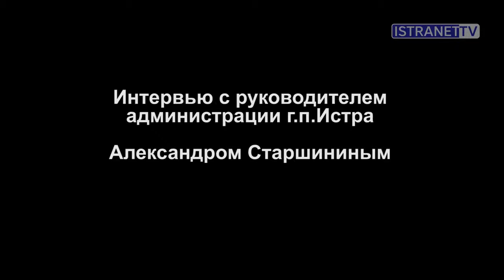Интервью с руководителем администрации г.п. Истра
Александр Старшинин без малого месяц как утвержден в должности руководителя администрации г.п. Истра. Он представил свое видение ситуации в городе и рассказал немного о себе.